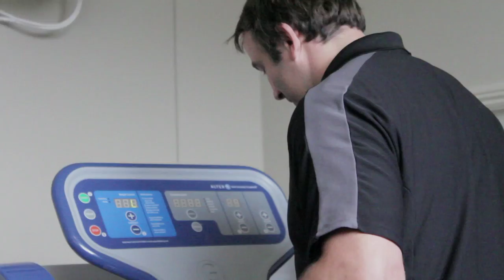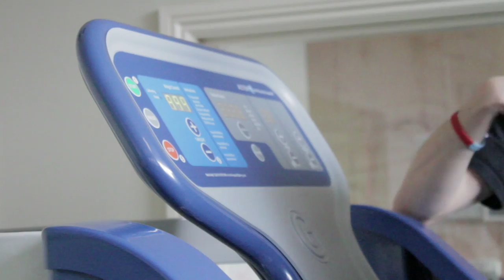Lewis Moody and Danny Grewcock visit Help for Heroes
Lewis Moody and Danny Grewcock visited Tedworth House last week to have a look at the fantastic facilities and to meet some of the guys. Check out what went on here!